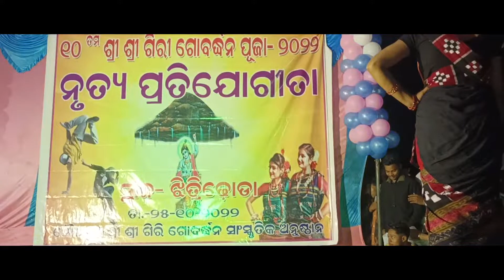Girigabardhan Pooja Dance Compitition Jhitridhoda